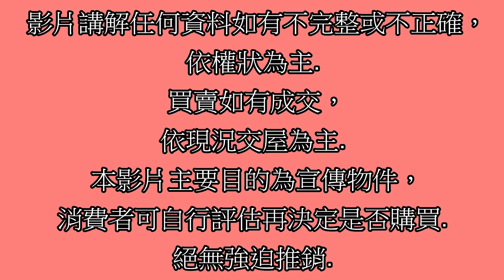Google 土城房屋阿德 趙育德 0958702518(埼玉 頂埔商圈 頂埔國小步行250公尺到家 三鶯線媽祖田站到站就到家)屋主急售692萬,(大套房13.51坪)1房1廳1衛1陽台 多戶可選購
Google 土城房屋阿德 趙育德 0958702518(埼玉 頂埔商圈 頂埔國小步行250公尺到家 三鶯線媽祖田站到站就到家)

屋主急售692萬,新北市土城區中央路四段(大套房13.51坪)

1房1廳1衛1陽台 多戶可選購

趙育德

我是

Facbook